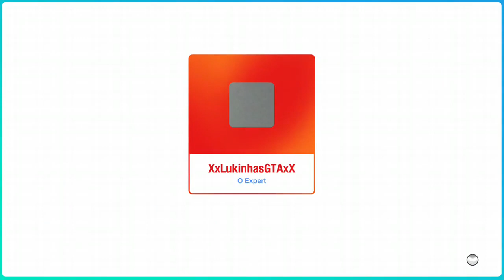Just Dance 2020 (Unlimited) - Diggin' In The Dirt - All Perfects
13304 1 super
13313 All Perfects